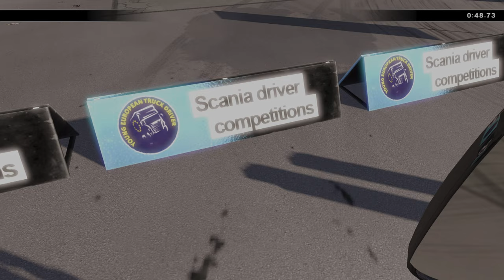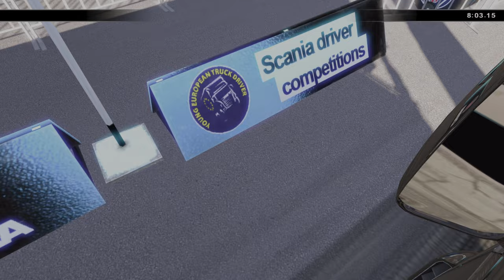Scania Truck Driving Simulator 🚚 04: Der Verlierer im grossen Finale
🎮Spiel: Scania Truck Driving Simulator

Get behind the wheel of one of the most iconic trucks on the road with this highly detailed Scania R-series truck simulation by SCS Software, developers of Euro Truck Simulator 2.

Prove your truck skills - Put your driving skills to the ultimate test with 10 individual truck maneuvering challenges that serve as a practical exam as you strive to gain your driving licence. Complete intricately designed courses and tasks, in realistic environments that put you firmly into the driver's seat.